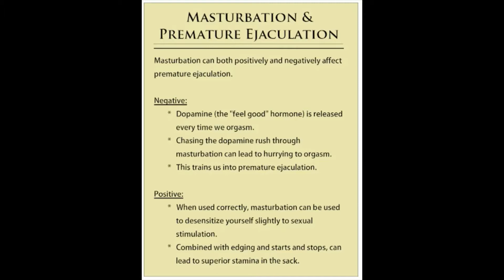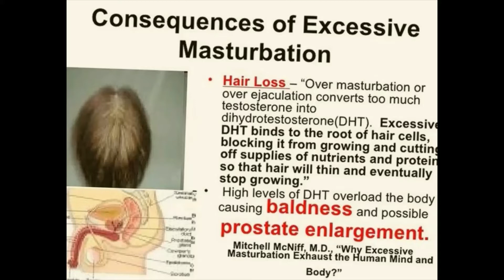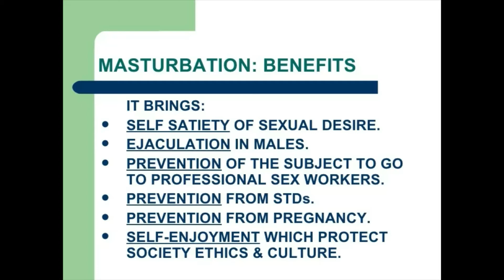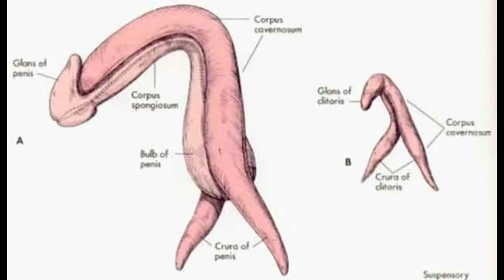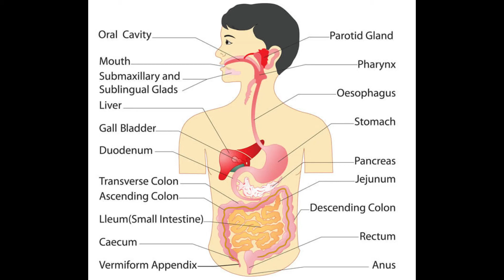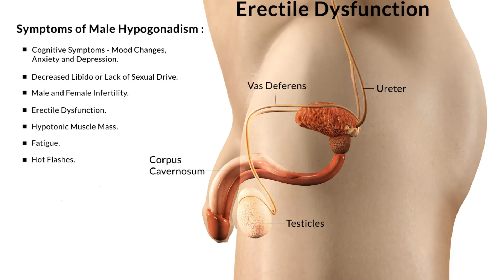Masturbation हस्तमैथुन.....Part-II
हस्तमैथुन। हस्तमैथुन के नुकसान और लाभ । हस्तमैथुन के लिए होम्योपैथी दवाएं।
Masturbation. Right or Wrong ?
कृपया अन्य व्यक्ति से सलाह न लें।
आपको अपने माता-पिता से भी हस्तमैथुन के बारे में चर्चा करनी चाहिए।

It's just for only Awareness & Treatment without any side effect by Homoeopathy.

VATSALYA HOMEOPATHY
DELHI & PRAYAGRAJ
Dr. S.K. Dwivedi Mo.8795911999